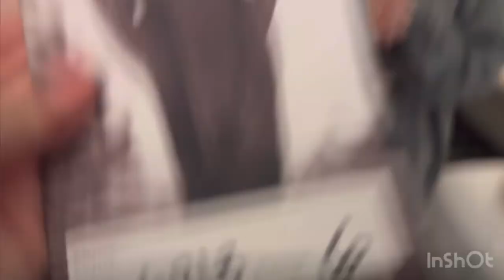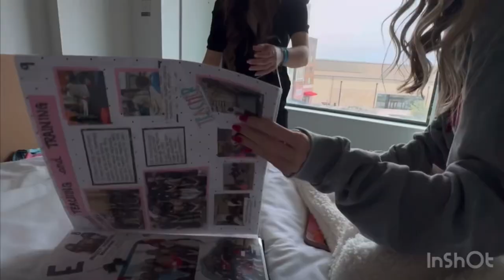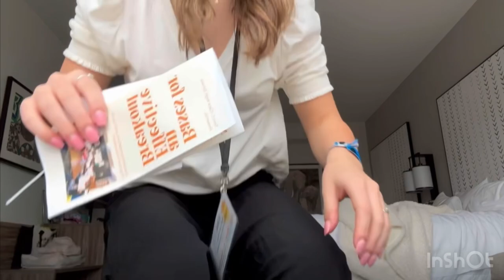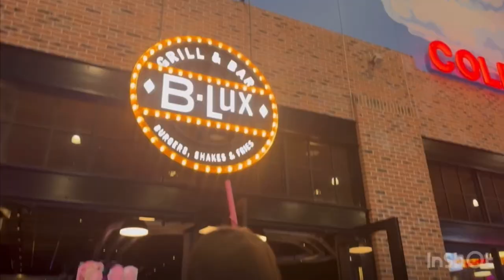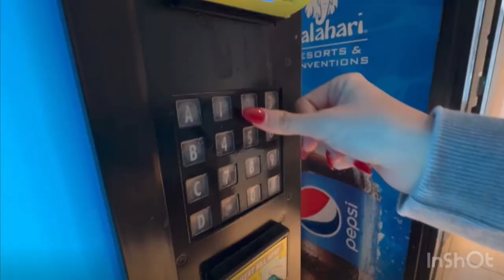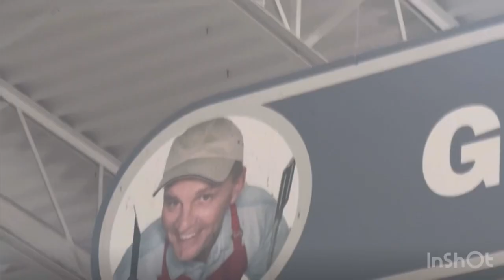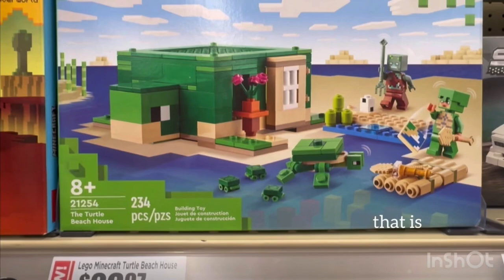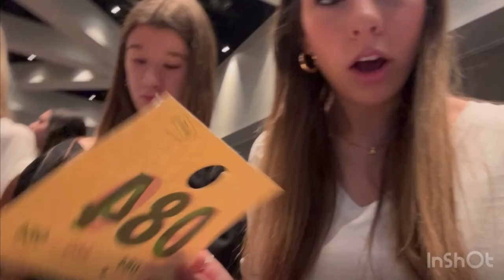state vlog :)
we vlogged our trip to the Kalahari Resort for our tafe state competition :)

tafe : texas association of future educators

(sorry if it’s glitchy)

love ya,
bye!

Musician: Jeff Kaale

Musician: Philip E Morris

Musician: Jeff Kaale

Musician: @iksonmusic

Musician: Xuxiao

Musician: ASHUTOSH

Musician: Jeff Kaale

Musician: Jeff Kaale